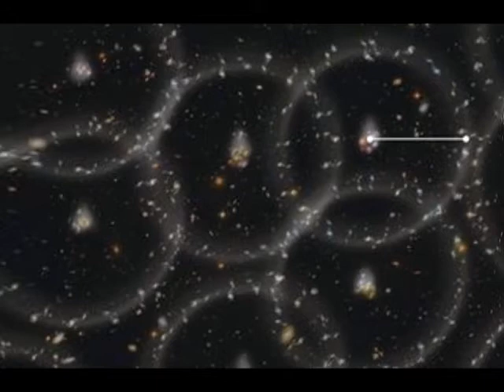Crean un mapa tridimensional de máxima precisión del universo